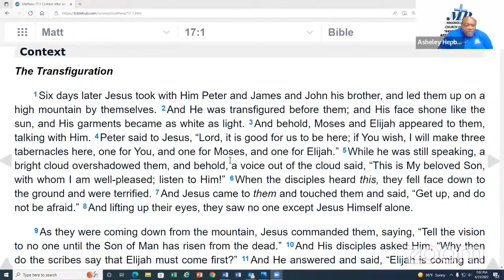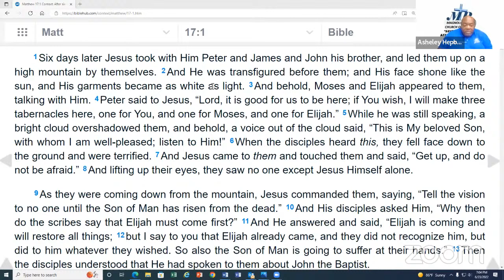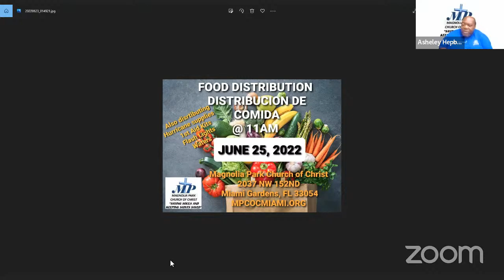Thursday Night Bible Study 6 23 2022